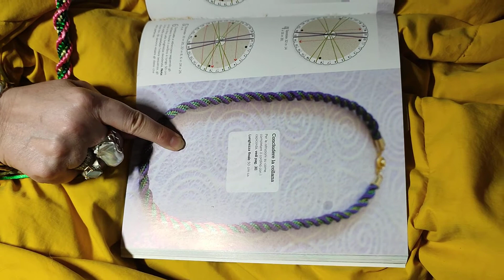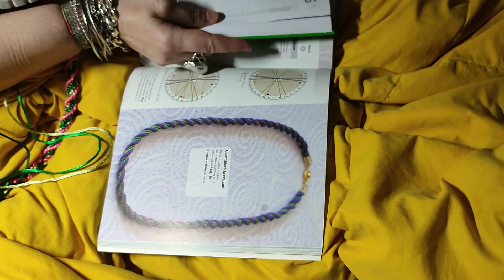24 giugno 2021